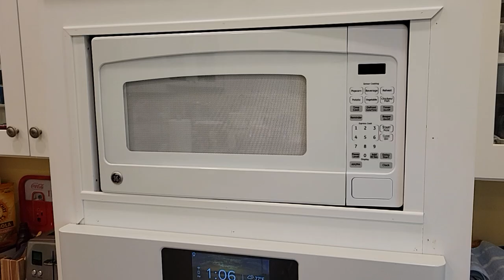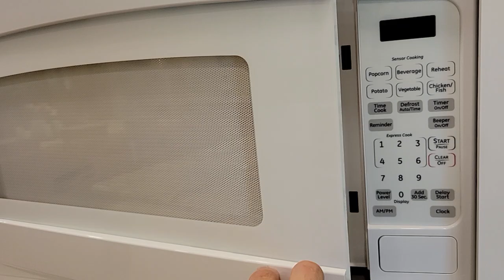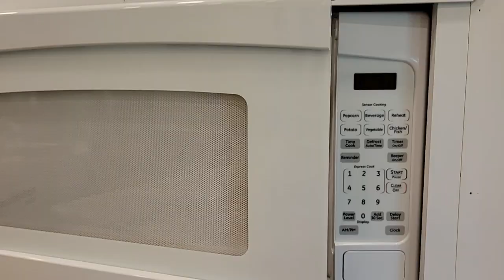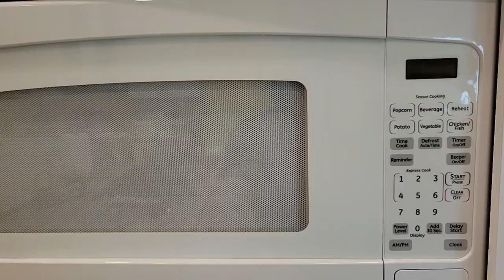☢️Do Microwaves Emit 'Harmful' Radiation?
there are a lot of questions about microwave poisoning through RF, radiation. a lot of people are cleaning up their house by eliminating any RF pollution. radio frequency effects how you sleep. does RF change the quality of your food? does it destroy the healthy parts of your food does your microwave leak radiation that goes into your house and may affect the environment